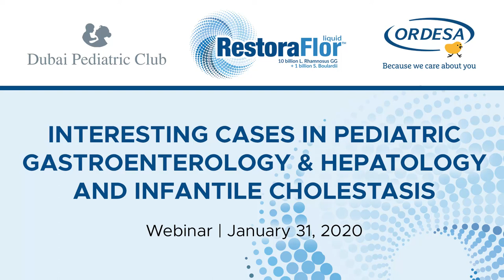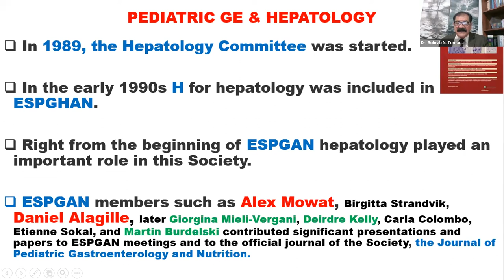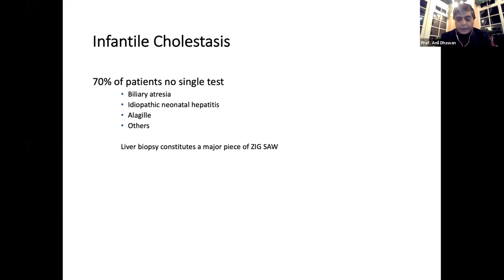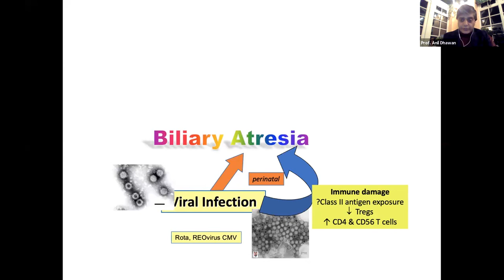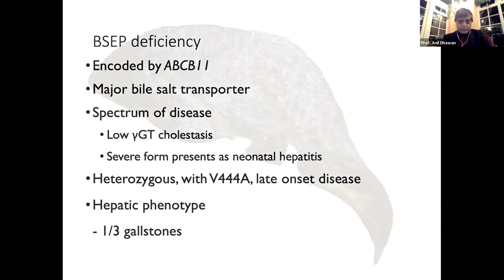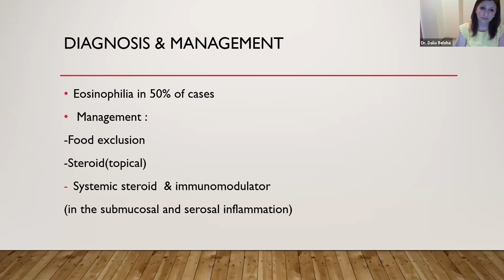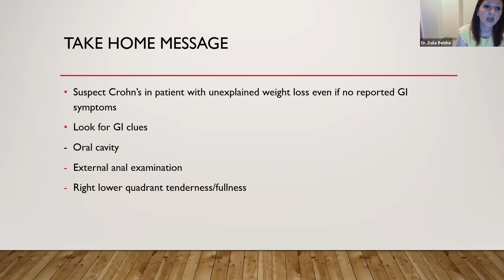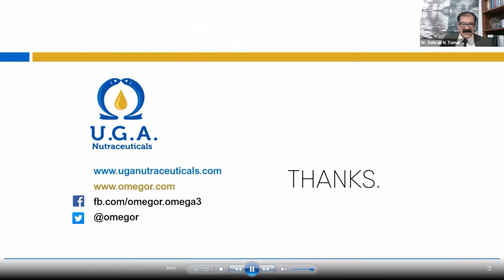Interesting Cases in Pediatric Gastroenterology & Hepatology